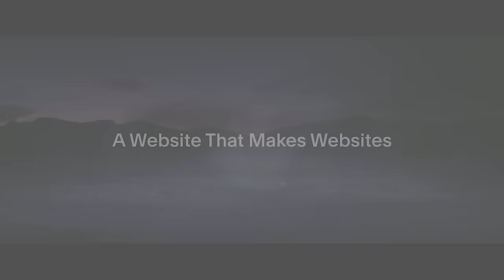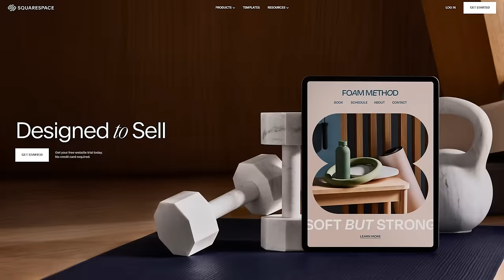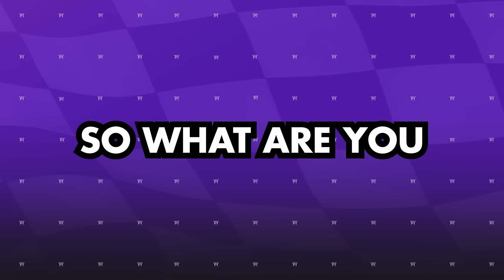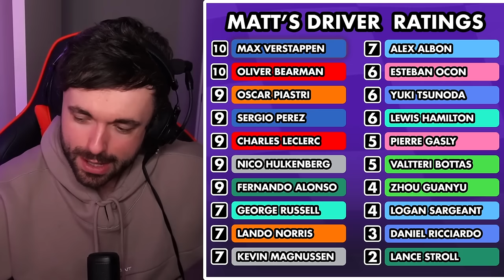Our F1 Driver Ratings for the 2024 Saudi Arabian Grand Prix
Rating all of the F1 driver performances from the 2024 Saudi Arabian Grand Prix...